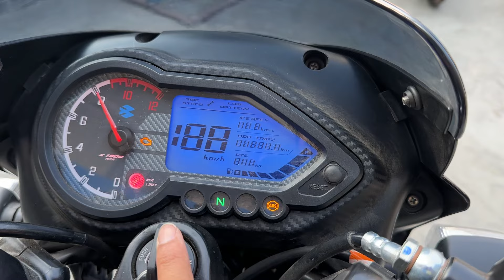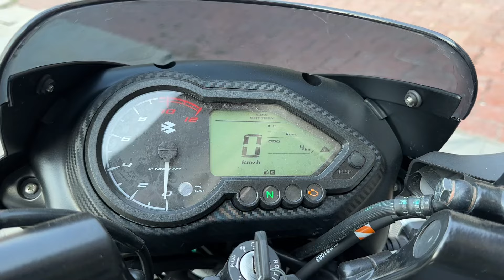कौन सी लें? Bajaj Pulsar 150 Vs Pulsar 125✌️Comparison Review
कौन सी लें? Bajaj Pulsar 150 Vs Pulsar 125✌️Comparison Review | pulsar 150 vs pulsar 125 | pulsar @BikerMjk2

bajaj pulsar 150 vs pulsar 125
Pulsar 150 vs pulsar 125 comparison
Pulsar 150 2024 model
pulsar 150 twin disc price
pulsar 150 twin disc review
pulsar 125 price
pulsar 125 mileage 2024
pulsar 125
125 pulsar
150 pulsar
pulsar bike
pulsar gadi
bajaj pulsar
pulsar 150 vs 125
pulsar 125 vs 150
pulsar
bajaj bike